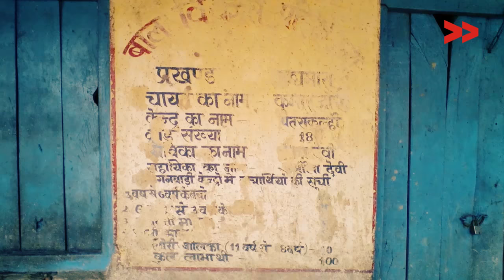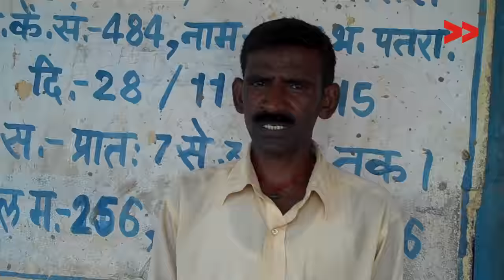Stagnant water surrounds village | Halima Ejaz reports for IndiaUnheard